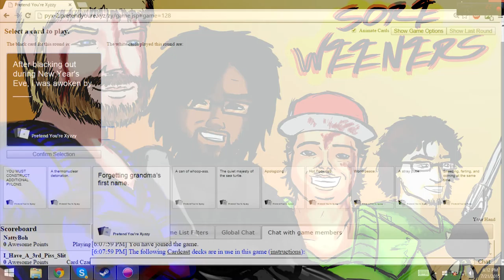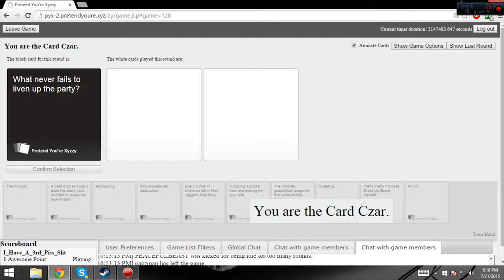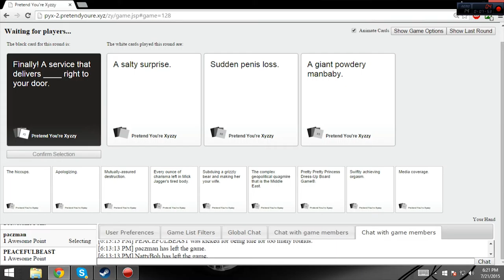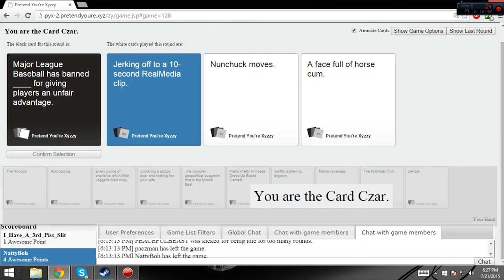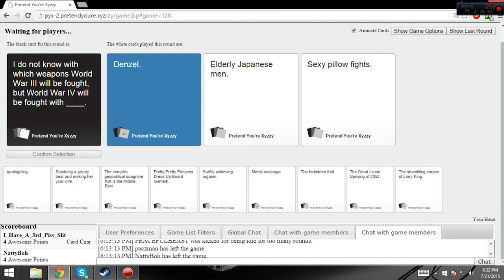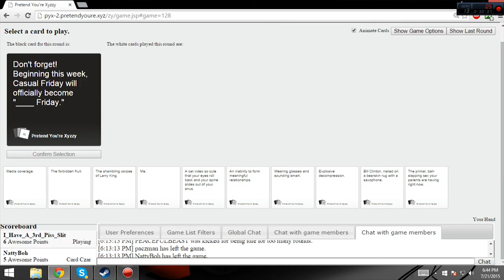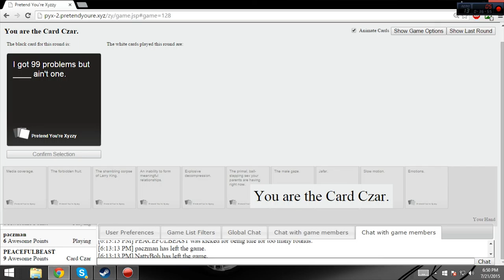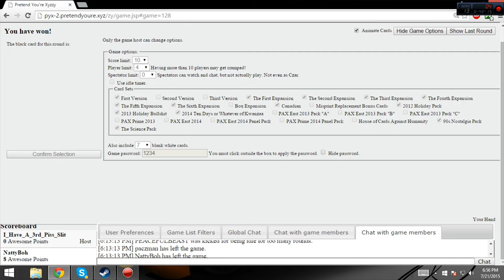Lets Play Cards Against Humanity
You never know what could happen in this crazy game. Join us in a good game of Cards Against Humanity and watch the goofiness unfold!